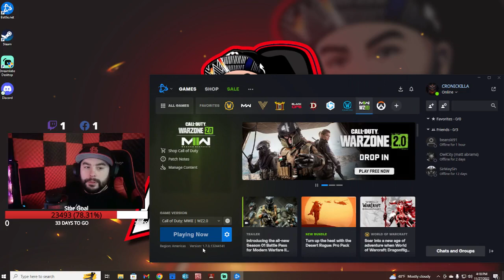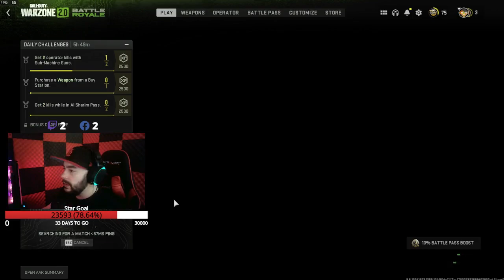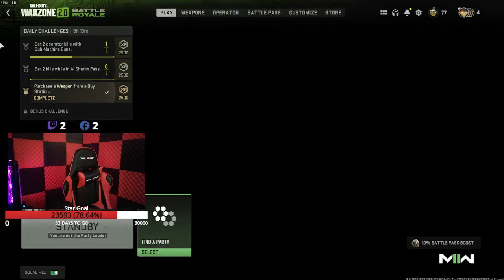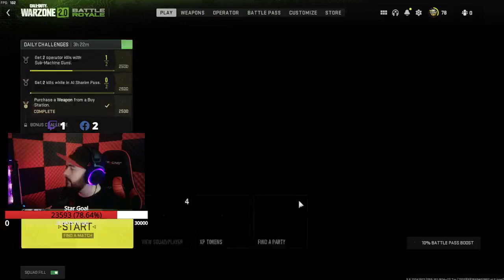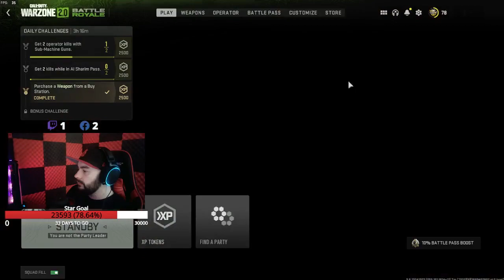Modern Warfare 2 - Facebook Blocked This Video From 12 Seconds On Silence!!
Facebook Decided To Block This Live Stream For 12 Seconds Copyright And When I Go To Check It Out It's Literally Me Being Quiet!!